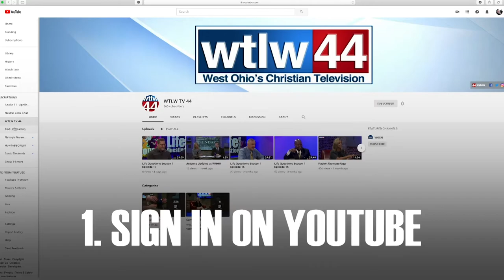VIEWPOINT with Bob Placie S2 Ep.18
Aaron Gable – His church’s outreach to trafficking victims
Aaron Baer - Should the church be engaged in Politics?